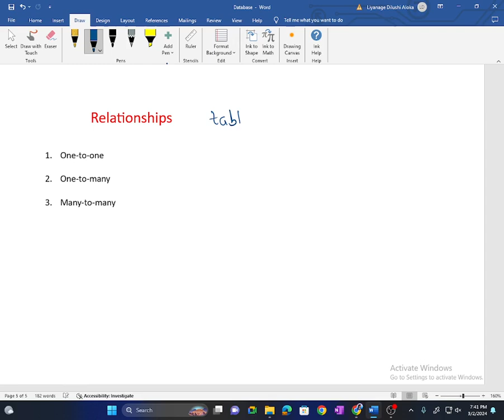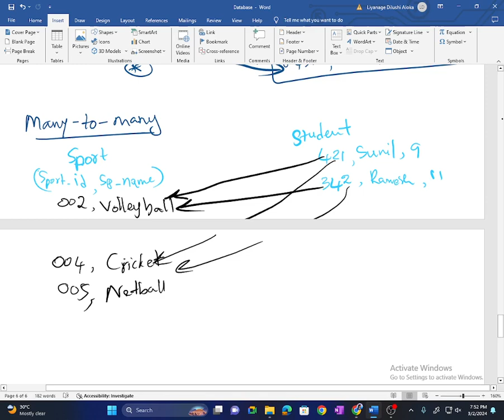DATABASE - Database Relationships | Sinhala | Video #06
🤔💡 Learn the ins and outs of key concepts like one-to-one, one-to-many, and many-to-many relationships in Database Management Systems (DBMS). We break down these relationships with real-world examples, making it easy for beginners to grasp. Whether you're a student or a budding developer, this quick guide will boost your understanding of how data connects and flows within a database.